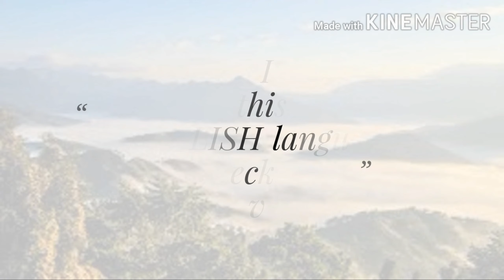Some investments options of real & passive income (H)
Sorry friends by mistake the template in the starting of the video is wrongly attached. Remember that it's entrepreneur ring of modern day empire

Hii kings and Queens , now we have two language content English and Hindi so if u see

(H) :- the content of the video is in the Hindi language.

Talking about videos intension  gonna get from us, "Modern day empire" will help you to develop following things in you

* And all things required to develop an empire Disclaimer:- We don't want to hurt the feeling of any human, culture, religion, animal, society, organization, and any individual. the resources(like pictures, videos, sounds) used here are basically mean to deliver the information in an accurate (as much as possible) manner. The date used for making videos has been searched at making time (it could change anything) so creators and channel are not responsible for date Incorrection , you must perform your research before using the date mentioned in the videos for real life. The information shared are simultaneously based on real life experiences and some imagination stuff of some beautiful minds. DEALING WITH CHILDREN PROTECTION ACT:- I have recently got the update that youtube is making some strict changes in order to protect children so this channel and creator are also trying to make content is all possible and positive manner. the information discussed here is been insured that it is friendly to all kinds of ages and gender so kids could surely watch these videos. if you still feel that there is something strange and violating you or your privacy so you could discuss with us and we will surely solve it Now it's time to deal with HOW the "modern day empire" will help u to do so, so we have 4 types of videos ( English and Hindi language ) for u.

Skepticism dream:- you will get these videos on Wednesdays, here I will share a story and tell you the antic thing (i.e - anything rare or things you don't notice in the story).

Entrepreneur's ring:- here I will share some information, experience in short core knowledge that any businessmen must have.

For best connecting with Modern day empire go on FB Twitter page:- Take a look at MODERN_DAY_EMPIRE (@M_Day_empire) Wanna connect me then comment in the comment box and I will reply shortly, and yes my name is PIYUSH. If I got any links then they will be here below